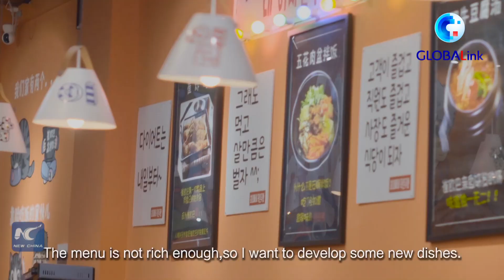GLOBALink | Foreigners in Jiangxi: Nanchang "native" Oppa Choi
Choi Seong-li runs a Korean bistro in Nanchang, east China's Jiangxi Province. Having been living in the city for seven years, Choi says for him, Nanchang is his home.